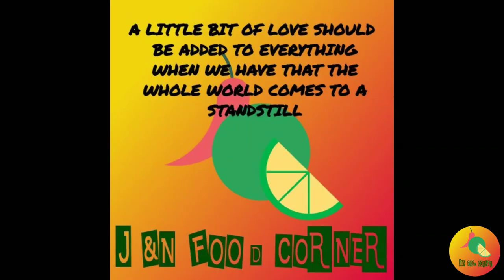|| BITTER GOURD PICKLE || പാവയ്ക്ക അച്ചാർ || Pickle Recipes ||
Bitter Guard Pickle

Bitter Guard                -3big size
Sesame oil                  -1/4cup
Ginger                          -1cup (Sliced)
Garlic                           -1/2cup (Sliced)
Greenchilli                   -7 (Sliced)
Mustard seeds           -2Tbsp(crushed)
Black gram dal.         -1 1/2Tbsp
Pepper.                       -1 1/2Tbsp
Asafoetida.                -1/2tsp
Vinegar.                     -2Tbsp

Preparation method

Mix the bitter gourd pieces with 1 tsp salt and 1/4 tsp turmeric powder.Dry this mix under the sunlight.Heat a pan put sesame oil and add redchillies  curry leaves. Put sliced ginger, sliced garlic and chopped greechillies one by one. And saute it well,
add crushed mustard seeds.Saute it well then add bitter gourd and cook it well.Add turmeric powder and salt with black gram dal and pepper (roasted &powderd)powder mix it well.add asafeotida and vinegar.Mix it well and switch off the flame.The bitter gourd pickle is ready.